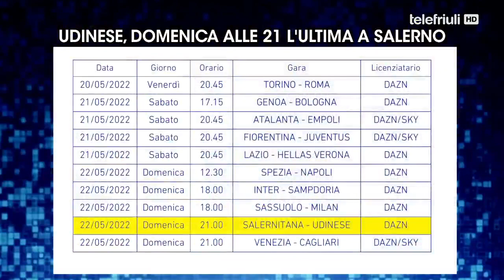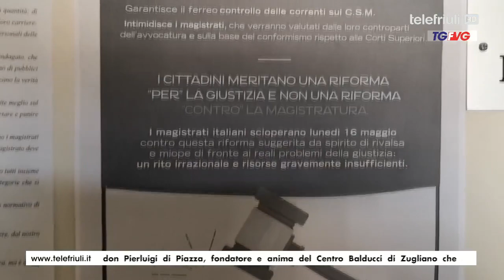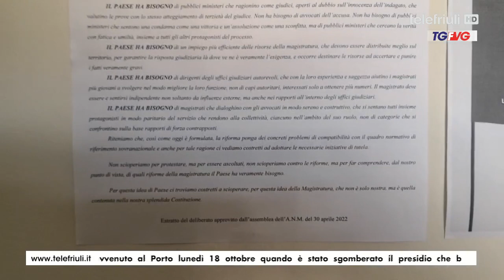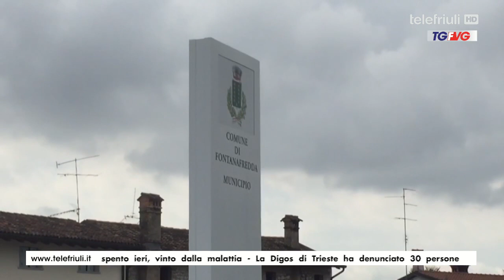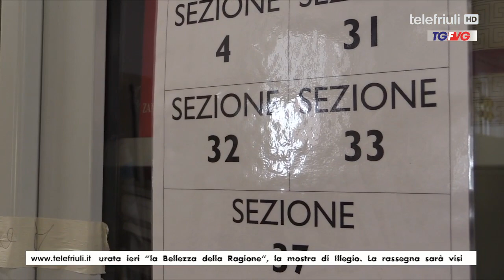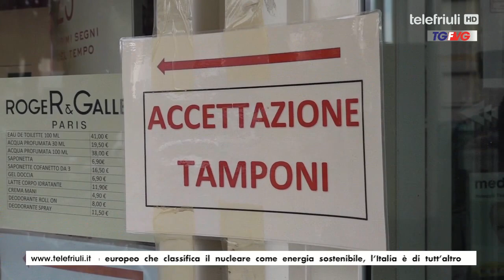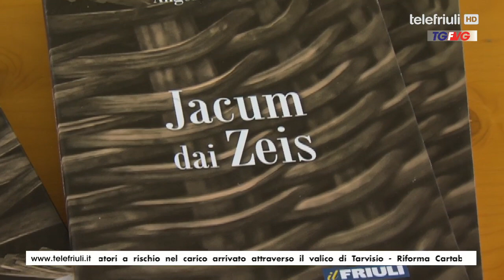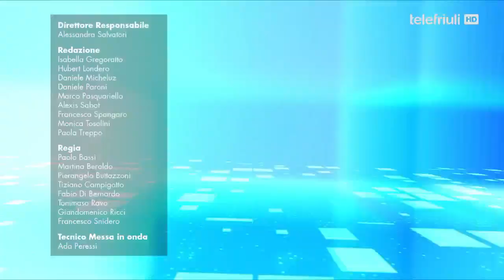Telegiornale FVG delle ore 19:00 del 16 Maggio 2022